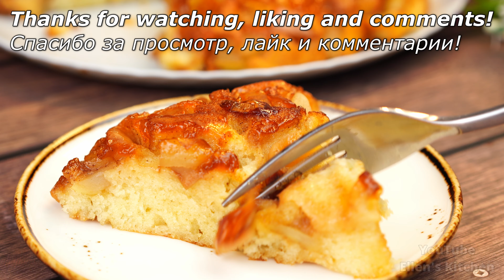За 5 минут ЯБЛОЧНЫЙ ПИРОГ на сковороде, который тает во рту! Быстрый и Вкусный Завтрак!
Включите перевод на свой язык. На мобильном устройстве нажмите «CC» в правом верхнем углу видео. На вашем компьютере нажмите в настройках отображения «⚙️» и включите перевод!

Ингредиенты:
Соль - щепотка
Разрыхлитель - 1ч.л
Корица (по желанию)

Готовить на медленном огне 15 - 20 минут

❤️НАПИШИТЕ КОММЕНТАРИЙ или хотя бы смайлик. Для вас это не сложно, а для меня это отличная мотивация!